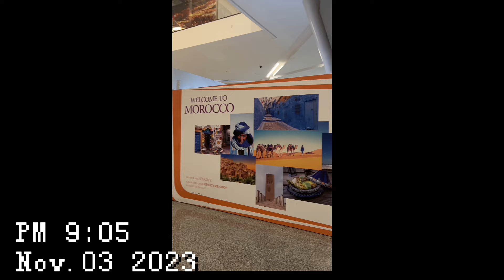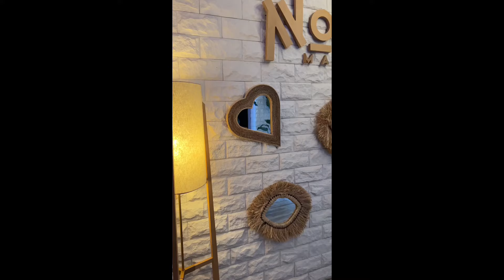Come with me to Morocco | BIRTHDAY GIRL | HOT AIR BALLOON | Lunch at Le Salama | Dinner at nommos